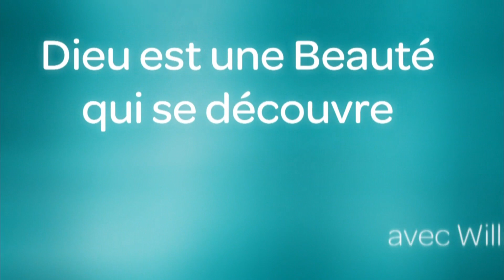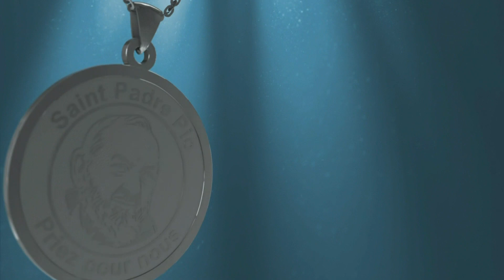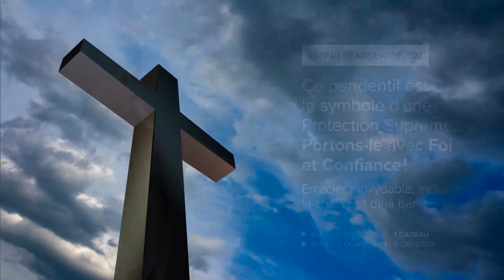La Victoire de l'Amour - Mardi 30 août 2022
- Collaborateurs : William Beaudoin, Stéphane Roy